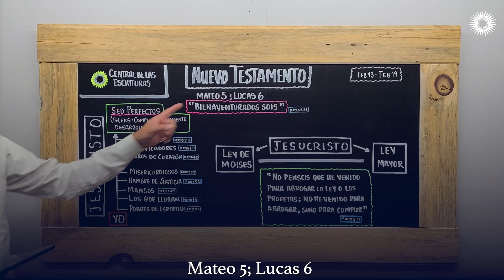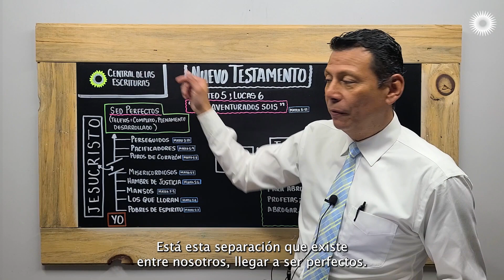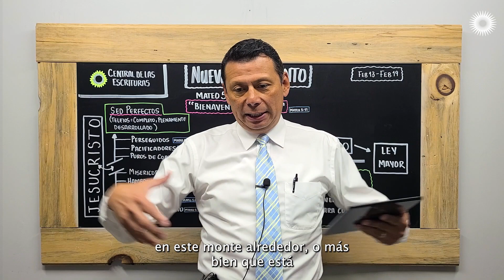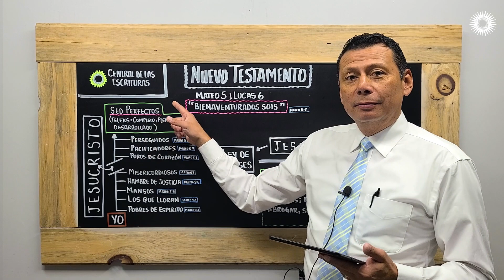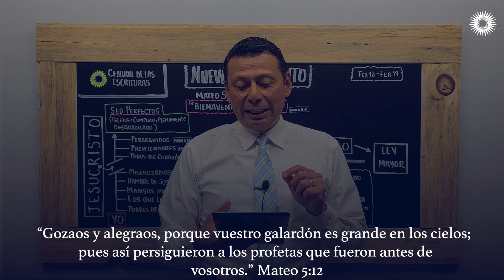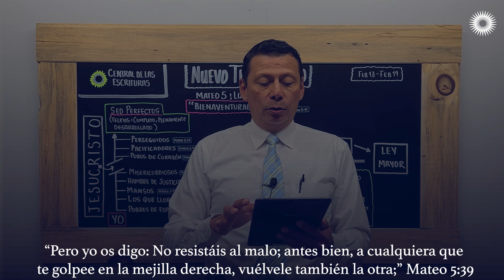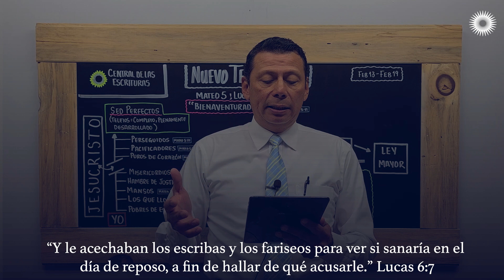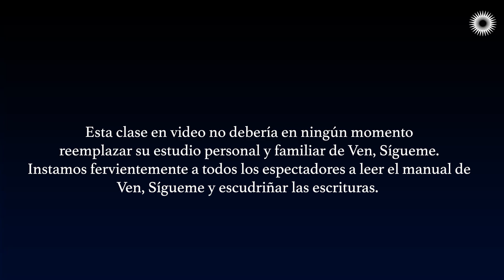Ven, Sígueme con Pepe Valle | Mateo 5 - Lucas 6 | Bienaventurados sois.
"A estas alturas de Su ministerio, ya estaba claro que las enseñanzas de Jesús no eran lo que estaban acostumbrados a oír las personas de Su tiempo. ¿Los pobres recibirán el reino de Dios? ¿Los mansos heredarán la tierra? ¿Bienaventurados los que padecen persecución? Ni los escribas ni los fariseos enseñaban tales cosas. Sin embargo, aquellos que en verdad entendían la ley de Dios reconocieron la verdad en las palabras del Salvador. “Ojo por ojo” y “aborrecerás a tu enemigo” eran leyes menores (véase Mateo 5:38, 43). Mas Jesucristo había venido para enseñar una ley mayor (véase 3 Nefi 15:2–10), cuyo fin es ayudarnos a llegar a ser, algún día, “perfectos, así como [N]uestro Padre que está en los cielos es perfecto” (Mateo 5:48)."